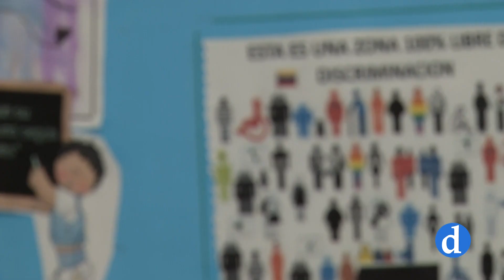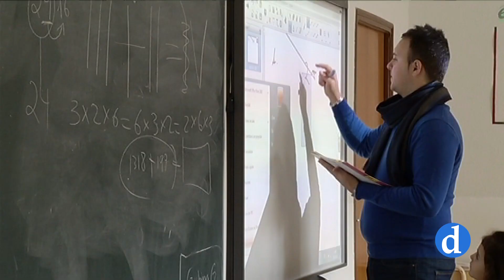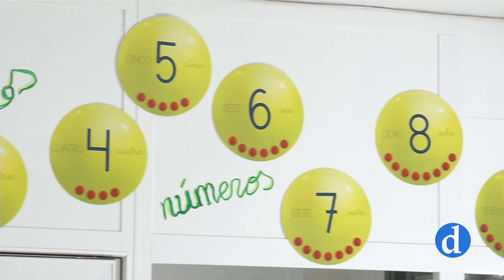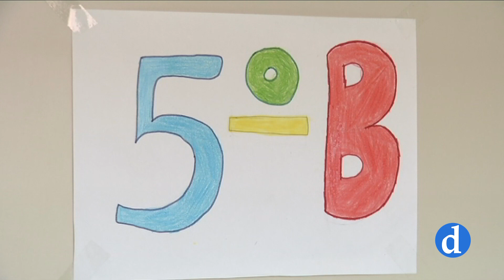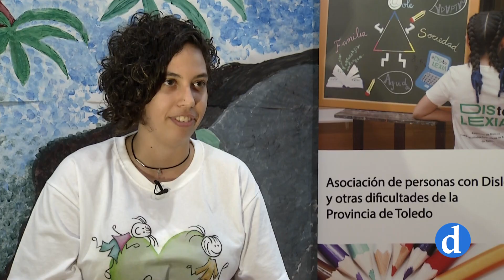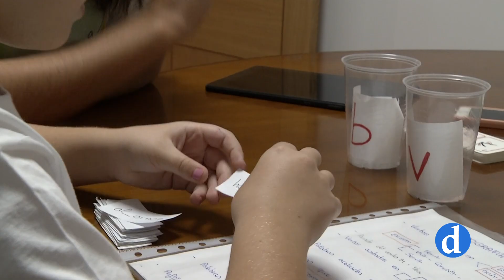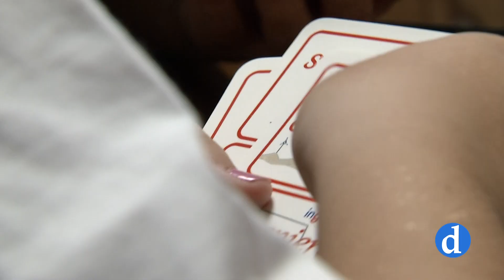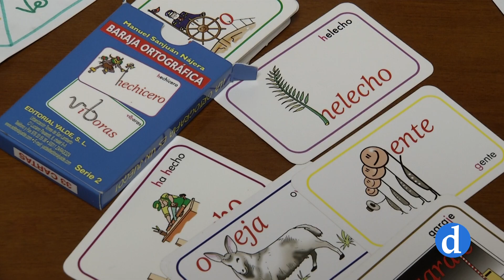Otras Miradas | Distolexia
Otras Miradas nos acerca a la asociación Distolexia de Toledo para conocer una de las dificultades en el aprendizaje que afecta a la lectura y a la escritura, la dislexia.